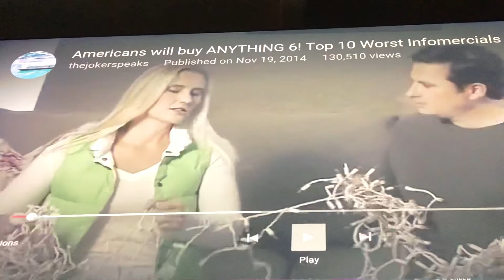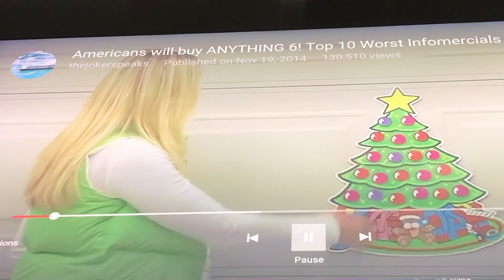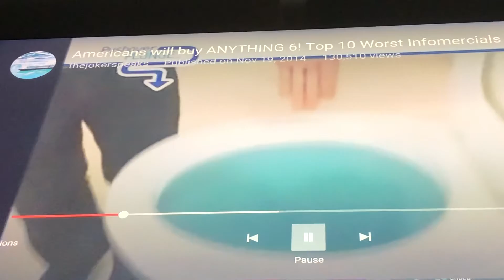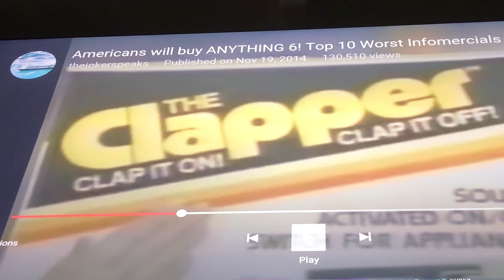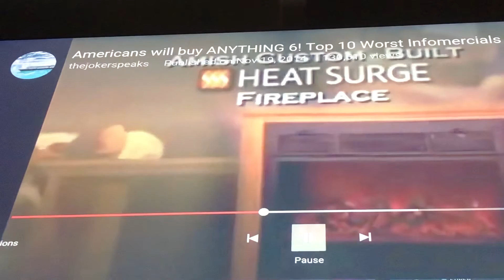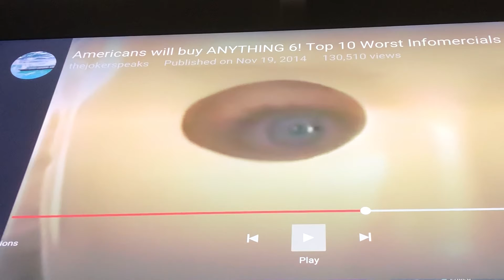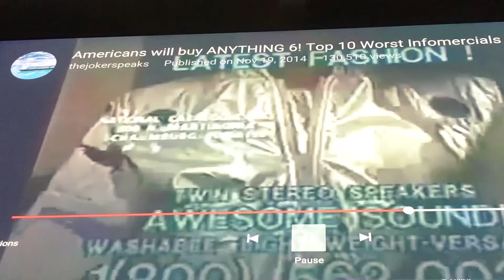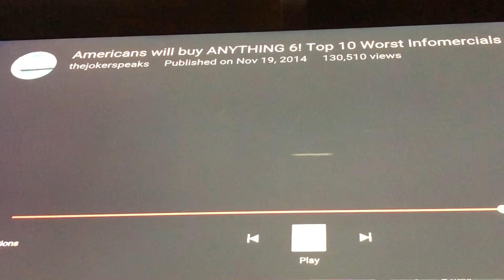Reacting to TheJokerSpeaks Worst Infomercials (6)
Commercial List:
10. Door Delights
9. Shoedini
8. Pushover Plunge
7. Clapper
6. FlowBee Haircutting System
5. Heat Surge
4. Fushigi
3. Rejuvenique
2. Music Vest
1. ShamWow/Slap Chop/Scticky